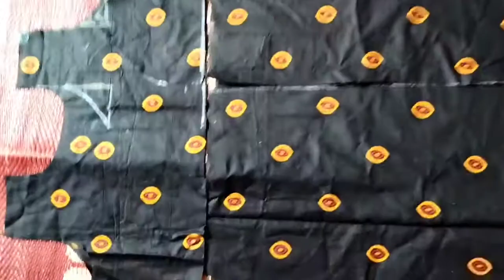Stylish front open kurti design || Cutting and stitching